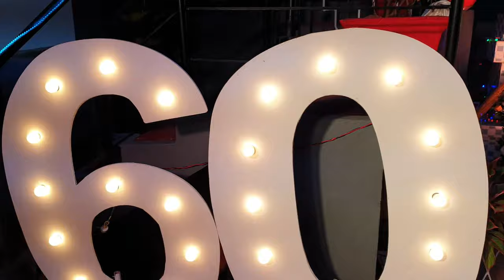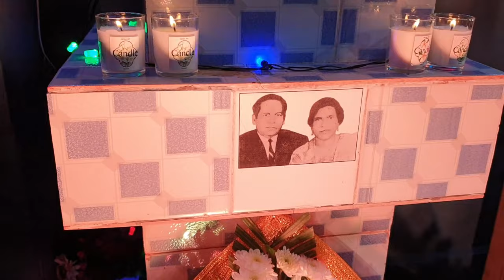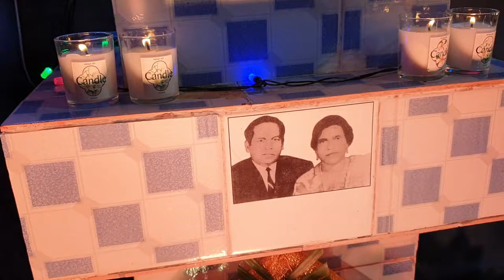Marcal Mendes | 60th Birthday Celebrations | 15 Dec 2023 | Coco Beach | Nerul Goa.